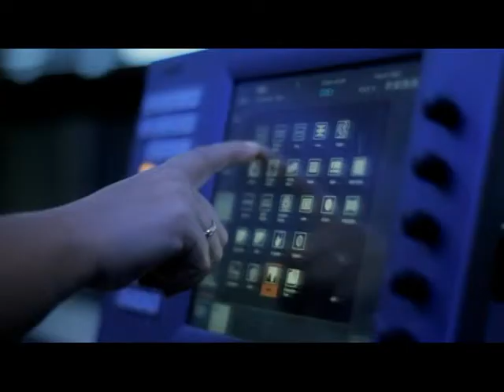JINGLE CRETE TV